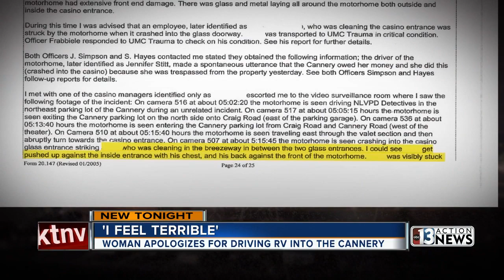REMORSE: Woman accused in RV crash into casino claims it was not intentional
The woman accused of attempted murder after crashing her RV into a North Las Vegas Casino and pinning an employee is expressing remorse for what happened and claims it was an accident.  Jennifer 'Jordan' Stitt, 50, spoke from the Clark County Detention Center Friday, a full week after police say she intentionally rammed the RV into the Cannery Casino at Losee and Craig Roads in North Las Vegas.